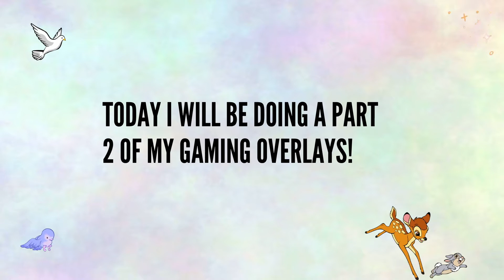***FREE GAMING GREEN SCREEN OVERLAYS *PART 2* | NO COPYRIGHT GREEN SCREENS WITH DOWNLOAD LINKS***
Good Morning and Welcome Back!
Hope you are all doing great on this Monday Morning ;).  Anyways, todays video is Part 2 of my gaming series.  In this video you will find some more World of Warcraft Green Screens, Spot the Imposter, Sonic the Hedgehog and more!

*** GAMING OVERLAYS PART 2 DOWNLOAD LINKS ***

Besomorph & Coopex - Redemption (Ft. Riell)